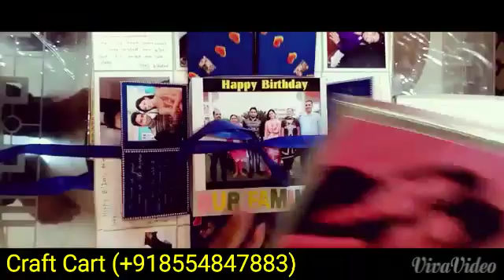Magic Box (In Proposal Style)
Requires 7-8 Working Days For Completing.
Delivery Time 7-8 Working Days Any Where In India.